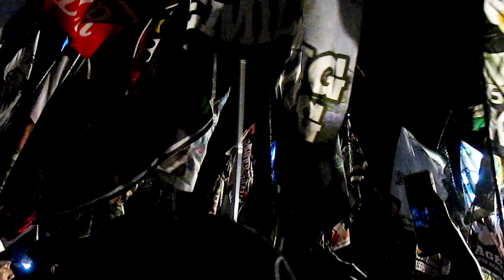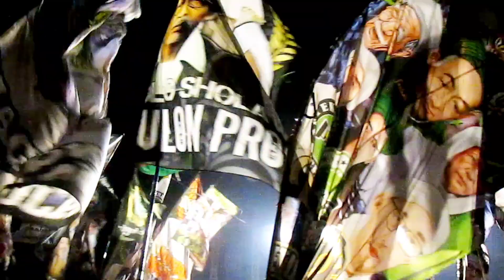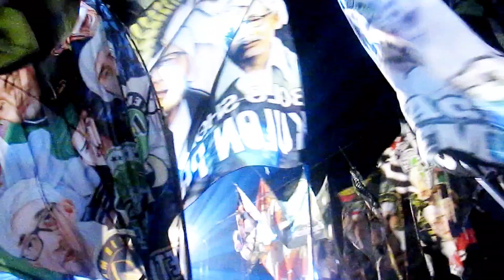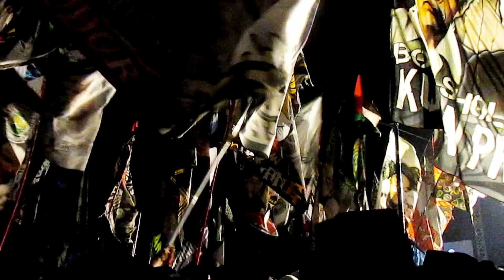HABIB ZAIDAN BIN HAIDAR BIN YAHYA TERBARU HARI INI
HABIB ZAIDAN BIN HAIDAR BIN YAHYA HARI INI DI MUNGKID MAGELANG JAWA TENGAH.
Habib zaidan live malam ini dan habib zaidan live hari ini habib zaidan live streaming malam ini di lapangan drh.soepardi Magelang.